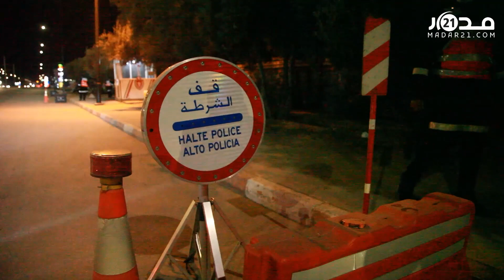مراكش.. رجال الأمن يتجولون بأحياء المدينة الحمراء لمنع احتفالات ليلة رأس السنة الميلادية